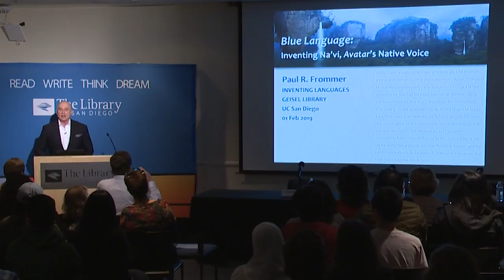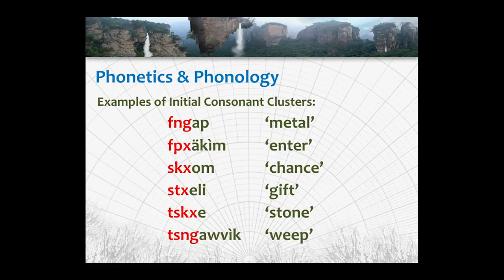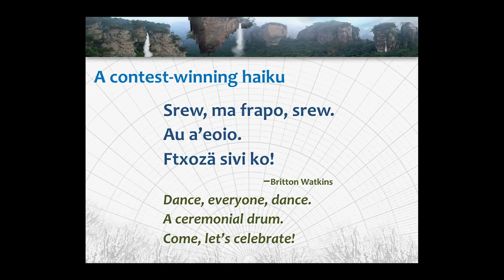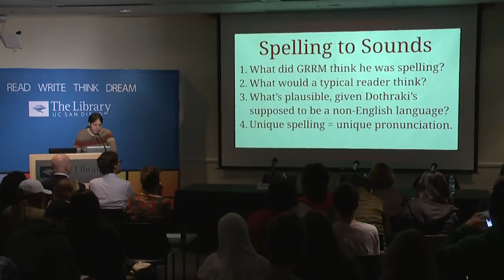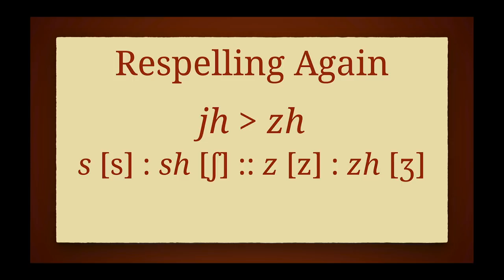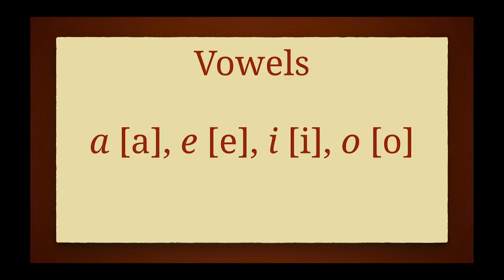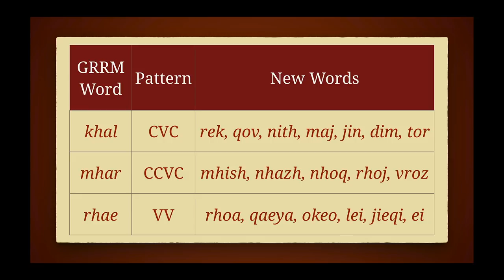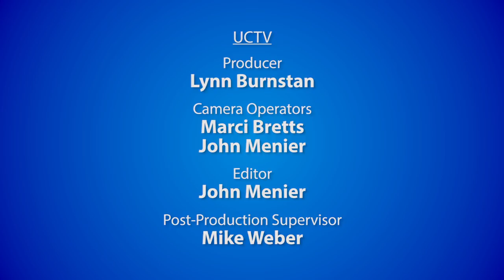Inventing Languages: A Conversation in Language Construction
0:09 - 01 Grant Goodall
9:04 - 02 Paul Frommer (Na'vi)
20:33 - 03 David Peterson (Dothraki)
34:26 - 04 Q&A

Constructed languages, or conlangs, are well-known in science fiction and fantasy literature as ways of creating an immersive world-building experience. Join us in learning how linguists design the sound systems and grammars to behind some of our favorite conlangs.  With Grant Goodall (Professor and Language Program Director, UC San Diego Linguistics), David J. Peterson (Creator of Dothraki, Game of Thrones), and Paul Frommer (Creator of Na’vi, Avatar). Moderated by Tamara Rhodes (Linguistics Subject Librarian, UC San Diego Library). Recorded on 02/01/2019. Series: "The Library Channel" [3/2019] [Show ID: 34407]